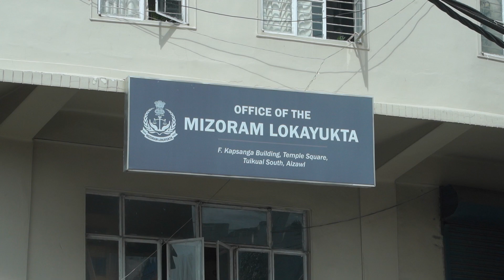Eirukna Venna leh Dona atan Mipui Hriattur Thenkhatte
COMPLAINT THEHLUHNA TUR

Complaint hi plain paper-ah a hnuaia address tarlanah hian thehluh tur a ni –

Chairperson, Mizoram Lokayukta
A/89, F.Kapsanga Building, Temple Square
Aizawl:Mizoram-796001